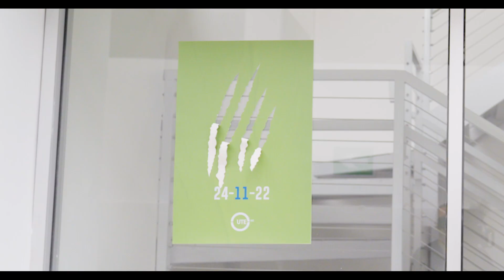Presentacion Simon el Tigre UTE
¡El Tigre está suelto!